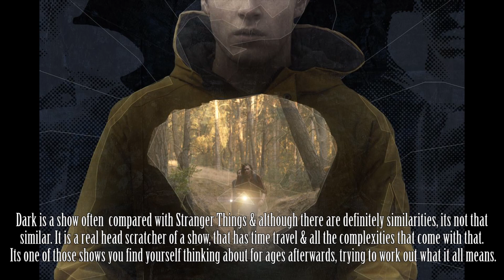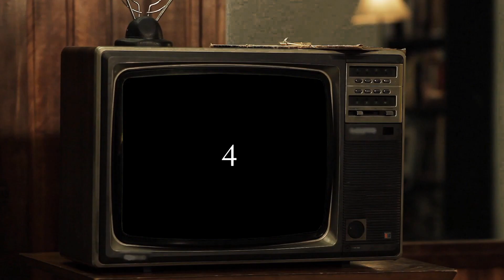Top 10 Returning TV Shows Of 2019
My top 10 returning tv shows of 2019 (that I`ve seen)